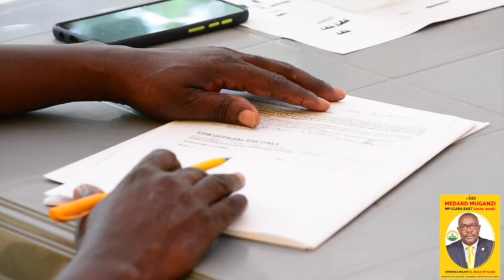MEDRAD MUGANZI IGARA EAST CONSTITUENCY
MP 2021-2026 ON NRM TICKET MEDRAD MUGANZI IGARA EAST CONSTITUENCY